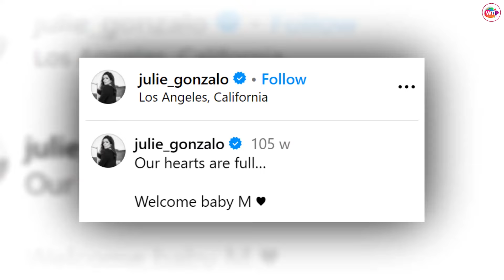Are WCTH Julie Gonzalo & Chris McNally still together or Divorced?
From co-stars to proud parents, Julie Gonzalo and Chris McNally’s real-life romance mirrors the charming and whimsical love stories often portrayed on the Hallmark Channel. The couple, who have been together since 2017, met while working on a Hallmark film and have since grown their family and continued to delight fans both on and off-screen.

Julie Gonzalo, who many might remember as the quintessential early 2000s rom-com antagonist in movies like Freaky Friday (2003) and A Cinderella Story (2004), has come a long way from her mean girl roles. Born in Argentina, she moved to the United States at the age of eight and developed an interest in modeling and acting. Her early career included roles in TV shows like Greetings from Tucson and NCIS.